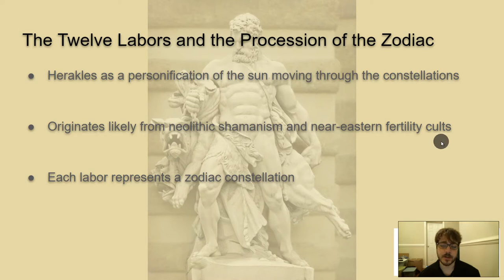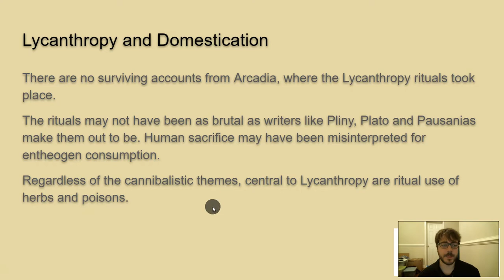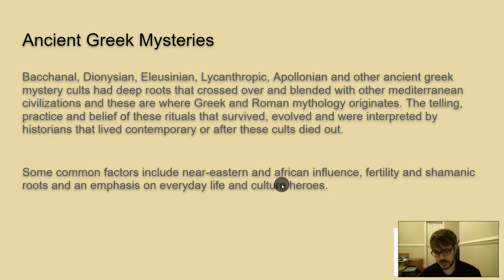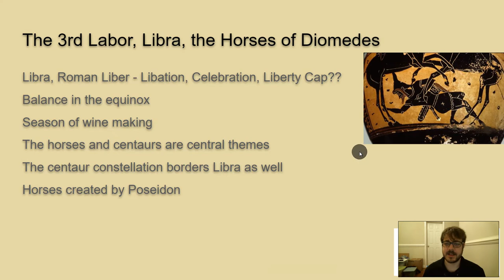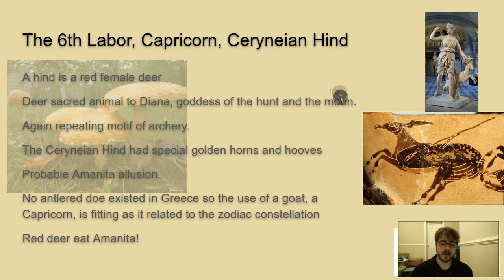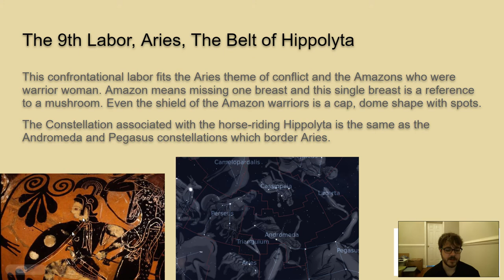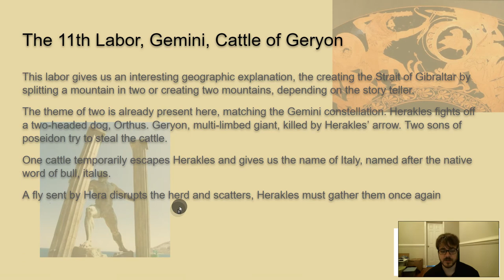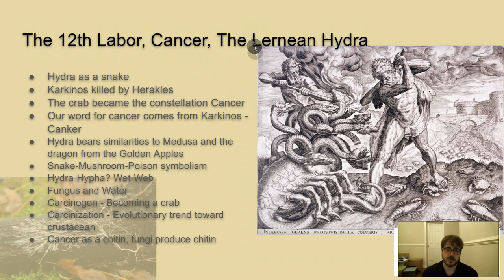The Pharmakeia of the 12 Labors of Herakles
Mykthology: The Pharmakeia of the 12 Labors of Herakles

The astrological, entheogenic zoomorphism of Herakles and his labors reveals a vast and detailed knowledge of poisons, animal biology, astronomy and diseases mixed with divinatory and exultant neurotransmitter mushrooms all derived from shamanic inspired cults and myths of the early Greek people of the Peloponnese and their influence of Europe

Trying out a new video format, powerpoints. Probably will stick with this unless I get a lot of negative feedback on this format. The benefit of making the powerpoint means the video is much easier to edit and record and I don't have to be so script heavy but still have good guidance I can follow. The other benefit is I can link my powerpoint so anyone can reference it which is generally easier than trying to find a spot in the video.

It's simply there for support, nothing else. Maybe if people want shirts from my art or to vote on stuff I can accommodate that but unless someone suggests otherwise, it's only support. I'm not a huge fan of patreon and generally find it annoying when videos spend time doing credits and talking about it so beyond this little block of text, you'll never see much else but a link in the comments.